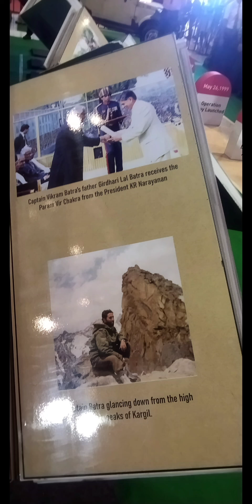Our students visited an exhibition organized by Indian Army on the occasion of KARGIL VIJAY DIVAS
Our students visited an exhibition organised by Indian Army on the occasion of of KARGIL VIJAY DIVAS commemorating India’s victory and honouring the bravery and sacrifices of our soldiers